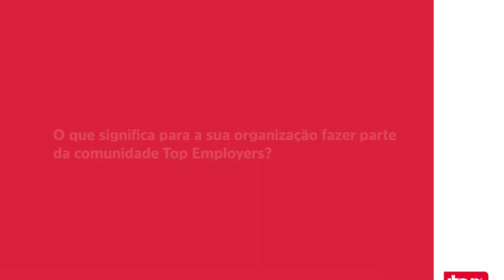TECD19 - João Lucio Azevedo, Presidente da Cognizant Brasil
Entrevista feita dia 7 de fevereiro de 2019 durante o Certification Dinner Brasil com a Cognizant Brasil.